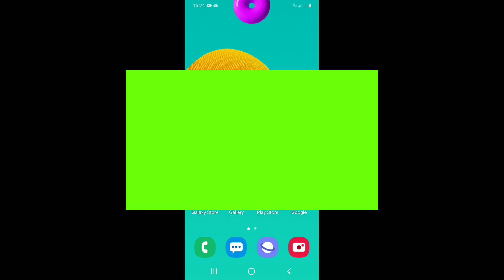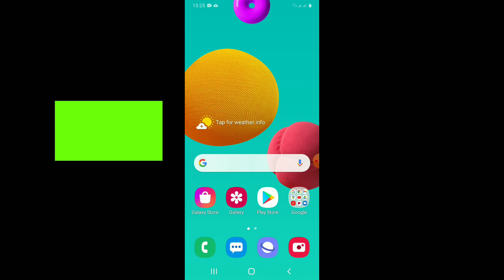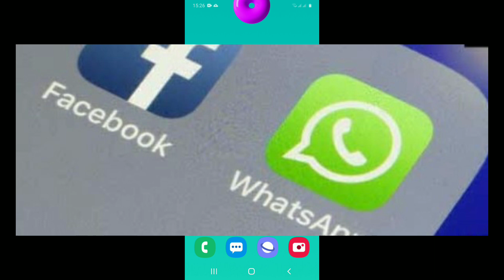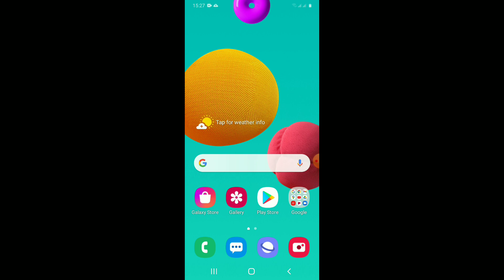whatsapp privacy policy update - sinhala / whatsapp privacy update 2021 - sinhala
whatsapp new update එකට ඔබත් බය උනාද?
මෙන්න ඇත්තටම whatsapp update එකේ විස්තර.
video එක හොදයි නම් like කරන්න.
මේ ගැන නොදන්නා අයට share කරන්න.